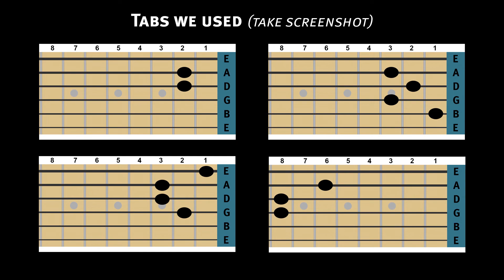How to play “Unchained melody” by Righteous brothers. Easy acoustic guitar lesson tutorial. Chords.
Here’s a short and easy acoustic guitar lesson of  “Unchained melody” by Righteous brothers. I’ve prepared tabs for you. I hope this easy acoustic tutorial is going to be helpful. Very easy song to learn and play for beginners. Beginner friendly song.

From Wikipedia: "Unchained Melody" is a 1955 song with music by Alex North and lyrics by Hy Zaret. North wrote the music as a theme for the prison film Unchained (1955), hence the song title. Todd Duncan sang the vocals for the film soundtrack. It has since become a standard and one of the most recorded songs of the 20th century, most notably by the Righteous Brothers in 1965. According to the song's publishing administrator, over 1,500 recordings of "Unchained Melody" have been made by more than 670 artists, in multiple languages.